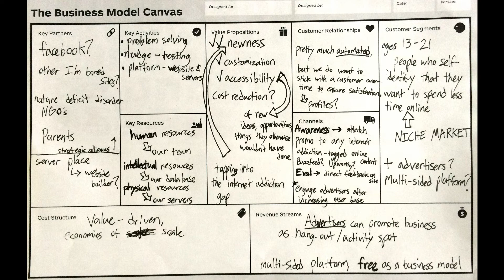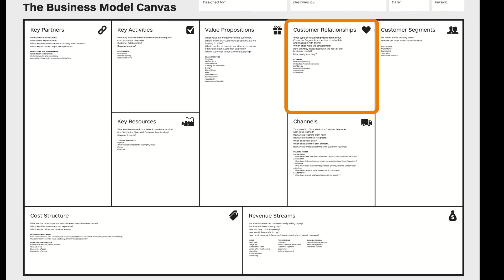7 Exemples de Business Model pour lancer son entreprise en 2024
Si tu as envie de lancer ta propre entreprise et que tu cherches des idées de projet business à développer, ces 7 exemples de Business Model devraient t'inspirer !

🗒️ AU SOMMAIRE DE CETTE VIDEO :
00:00 Introduction
00:40 Business model définition
03:05 Le Business Model Canvas
04:38 7 exemples de Business Model pour ton entreprise
12:21 Reçois gratuitement ma formation

🦋 QUI SUIS-JE ?
Je suis Nicaise Sofia, coach professionnelle & formatrice certifiée, consultante en marketing digital et créatrice du blog "Je Choisis La Réussite".

Ayant toujours eu du mal à entrer dans "le moule", j'entreprends depuis 2009 et j'ai aidé plusieurs dizaines d'entrepreneurs et dirigeants à développer leur activité et à satisfaire leurs clients grâce au digital.

En 2018 la découverte de ma douance a été une vraie libération !
J'ai arrêté de me croire "bizarre" et de m'auto-saboter, ayant compris que je suis simplement atypique (HPI, hypersensible, INTJ...).
Et depuis, j'ai choisi de faire de ma différence une force au service de ma mission : aider celles et ceux qui se sentent bloqués dans leur évolution, à se libérer et s'épanouir personnellement et professionnellement.

J'ai créé la méthode "Libres et Épanouis" pour aider les profils atypiques en quête de sens, à se réinventer joyeusement à travers un business de cœur sur-mesure, au service de leur mission de vie.

🧡 TU AS AIMÉ CE CONTENU ?

👍 Laisse un LIKE, un commentaire, ou un partage, c'est gratuit, ça me soutient et ça fait connaître mon travail.

Nicaise